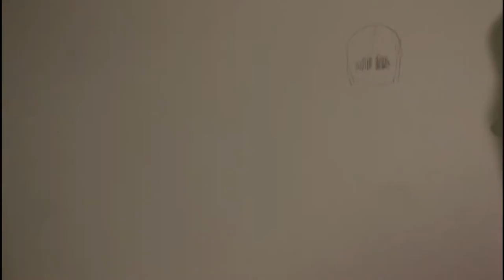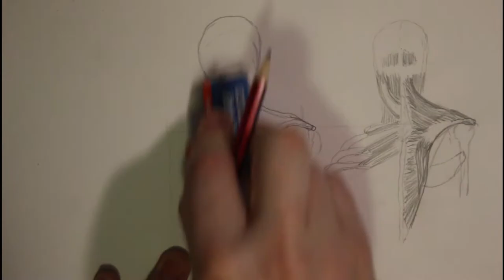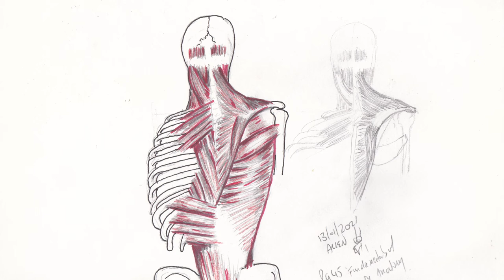Draw Human Back Muscles | How to Tutorial For Beginners | AnatomyChallenge Day 13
I draw a human from the back an apply muscles pencil (coloured and graphic) as well as brush marker and fine liner.  This is a time lapse and there's no voice over today.  If you want a version uploaded with one, let me know.

The first attempt was a bit wonky so I started again.

This may give you Ideas to fill your sketchbook.

Get social with me...